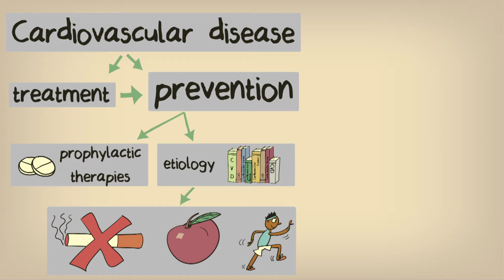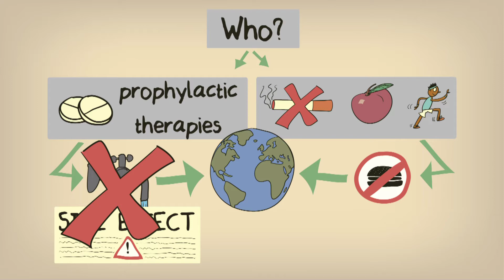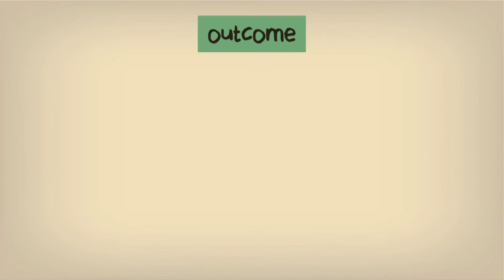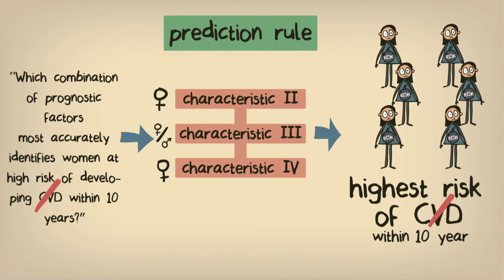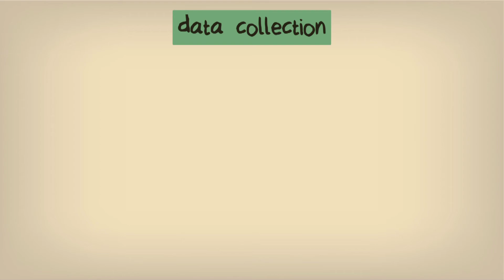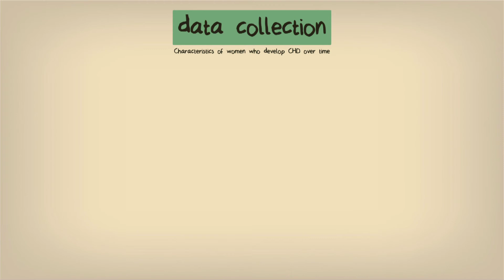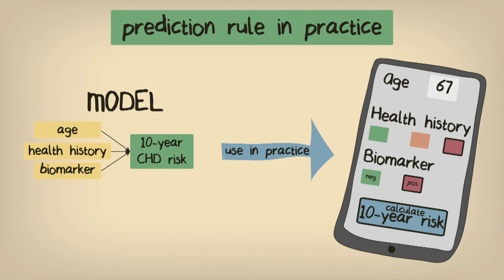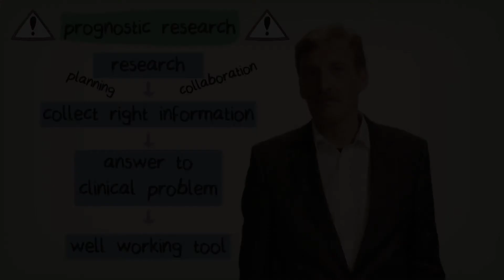MOOC Clinical Epidemiology: Prognostic Research, Rick Grobbee MD PhD - part 4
This Massive Open Online Course (MOOC) on Clinical Epidemiology is offered by Utrecht University in close cooperation with Elevate Health.